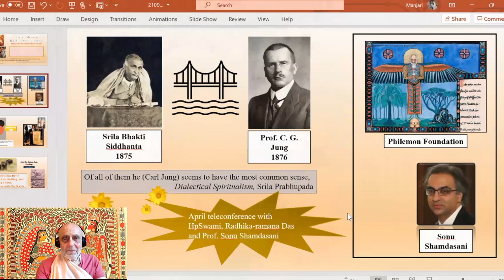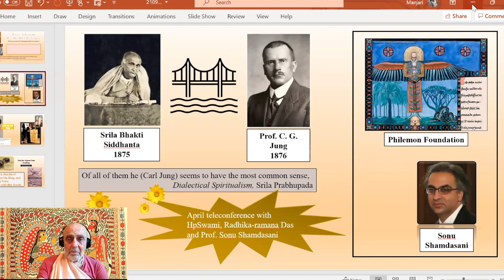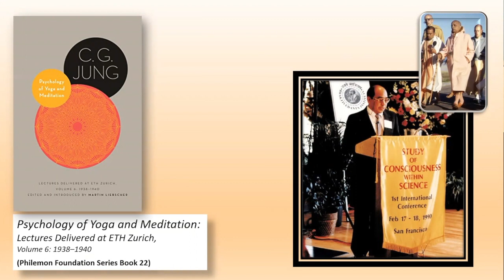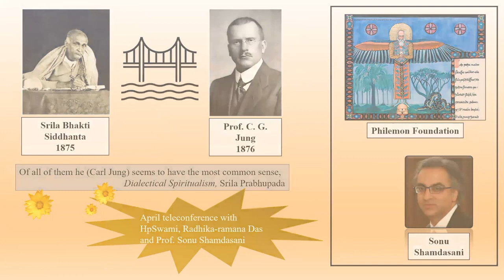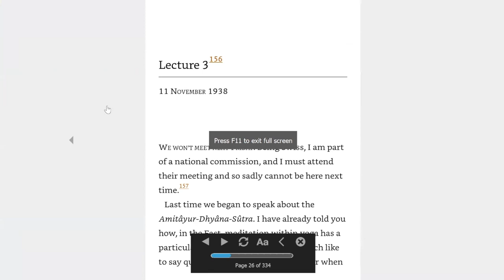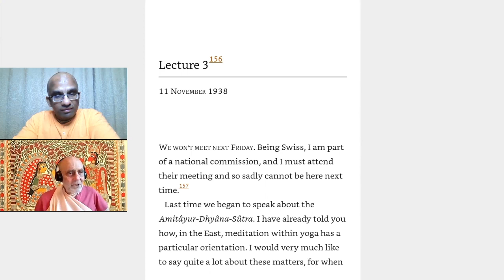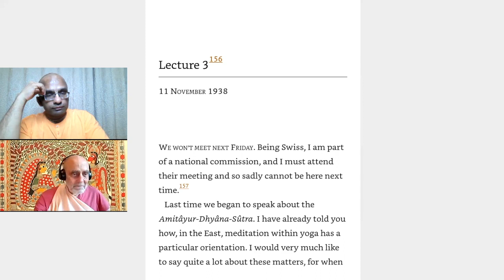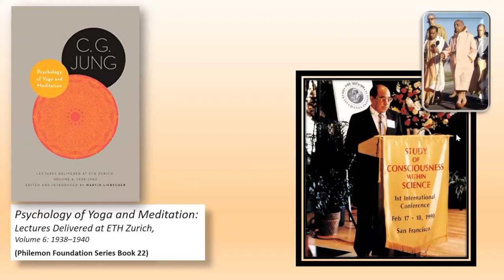Exploring parallels between Carl Jung & Bhaktisiddhanta, The Monk's Podcast 156 w Hanumat Preshaka M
Summary 1:20:59
Of all of them he (Carl Jung) seems to have the most common sense, Dialectical Spiritualism, Srila Prabhupada. Discussion on Prof. C.G. Jung with Prof Sonu Shamdasani for developing a dialogue with academics for the purpose of education and sharing Krishna consciousness.